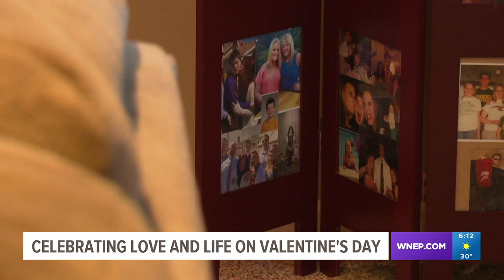Couple celebrates Valentine's Day with the gift of a lifetime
Many people are giving their hearts away this Valentine's Day. But, for one long-married couple in Luzerne County, their love comes in the shape of a kidney.